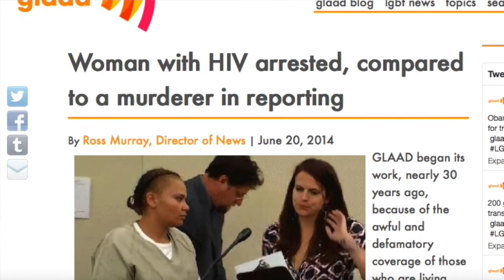GLAAD Reacts to Ohio TV Station stigma, HIV Equal Loses Mackenroth and Top HIV Voices List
In this weeks HIV Plus Video Minute with Josh Robbins, GLAAD tells local Columbus ABC affiliate to clean up their stigmatizing reporting on HIV, a personnel shakeup at HIV Equal with Jack Mackenroth leaving and Tyler Curry joining the organization, and TrialReach launches their "Top HIV Voices" campaign celebrating niche health influencers in HIV.

Under special license with HIV Plus Magazine.